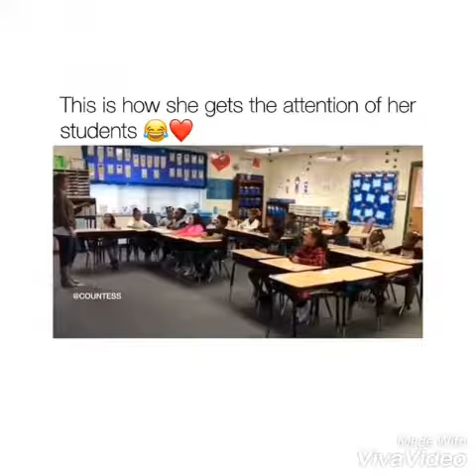The best teacher in the world-Learn how to get attention of students..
Teaching can be a tough profession for some people.But if you have a bit idea about child psychology and child behaviour,it is a piece of cake.This teacher just tried to simplify her way of teaching and get attention of her students and made them listen to her.She sings as well as gets attention of her students.